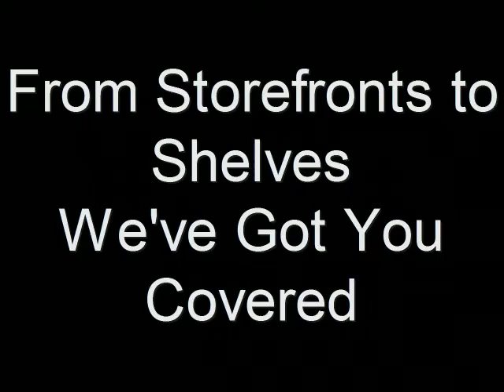cape coral glass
Cape Coral Glass and Mirror